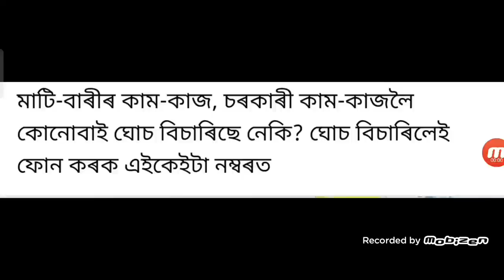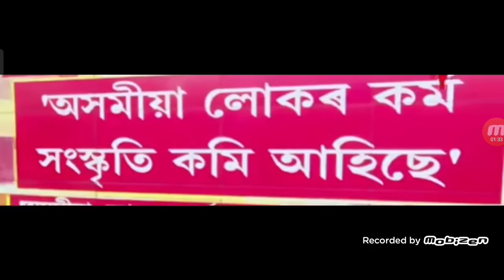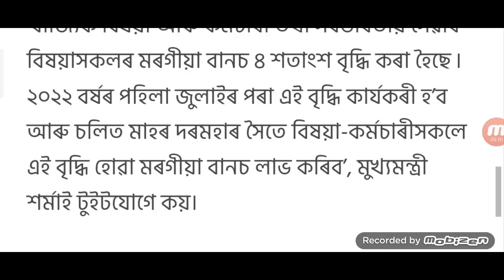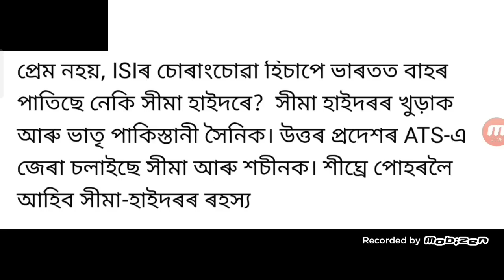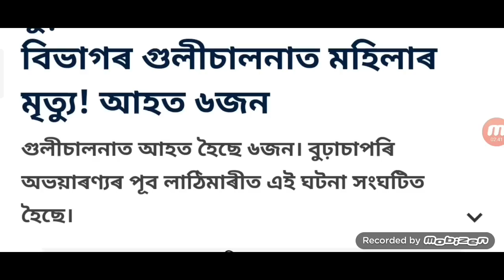Assamese Big Breaking News / 18 July 2023 / Himanta Against FIR All Miya Muslim / Assamese Top News